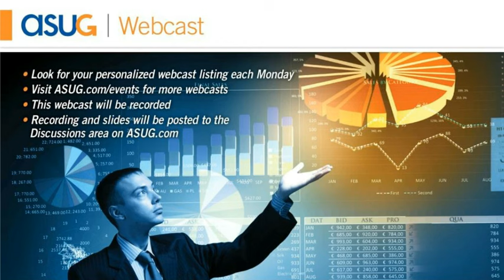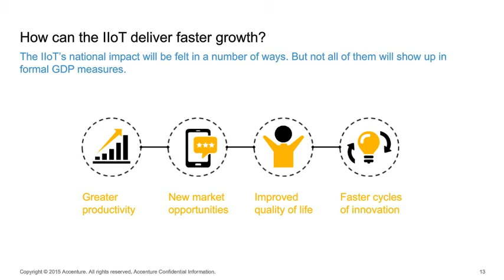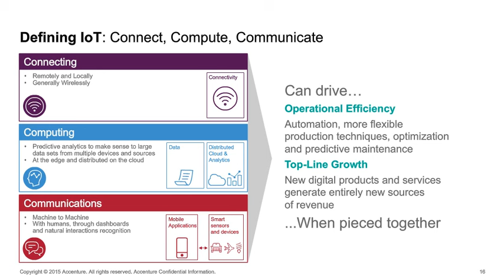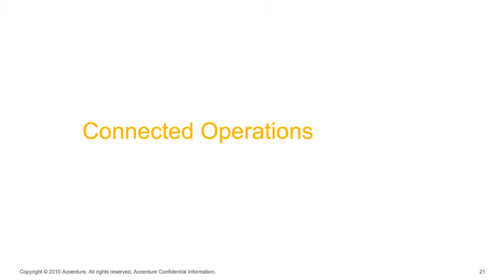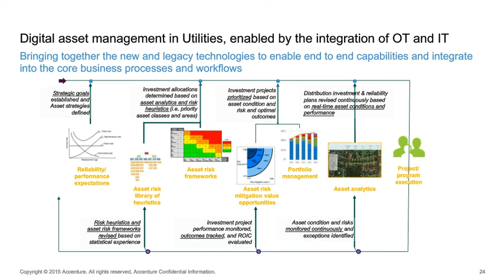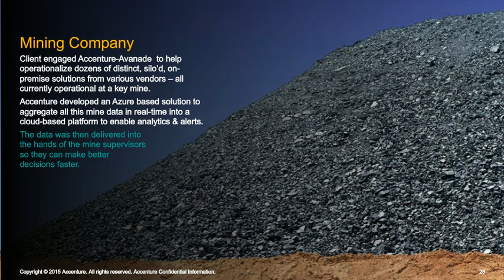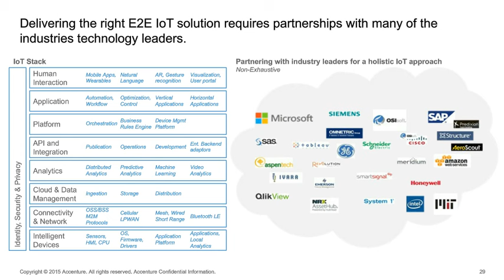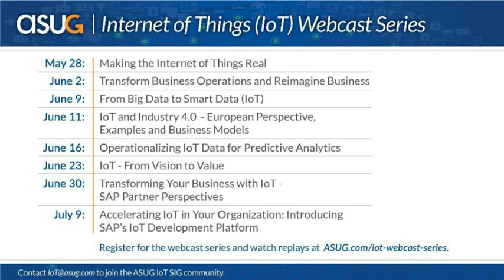IoT: Industrial Internet of Things (IIoT): From Vision to Value - Episode 6 of 8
The internet of things (IOT) is a term that is in vogue, gathering momentum in all sectors, from asset heavy industries through to retail and customer focused businesses.  There is hype and substance to be found in equal measure, whether from those offering solutions, or others who claim to have implemented technology and transformed their businesses to realize the economic benefits of IoT.

Accenture’s definition helps to focus on how businesses can potentially realize the benefits - “The industrial Internet is the universe of intelligent industrial products, processes and services that communicate with each other and with humans over the Internet”.

Accenture and SAP are collaborating in the IIOT domain and this webinar will share perspectives on not only the operational efficiency benefits often cited for IIOT, but also the growth opportunities that could be realized from the application of IIOT technology.
Speaker:

Anil Parekh, Accenture
Wayne Kerwood, Accenture
Walid Negm, Accenture